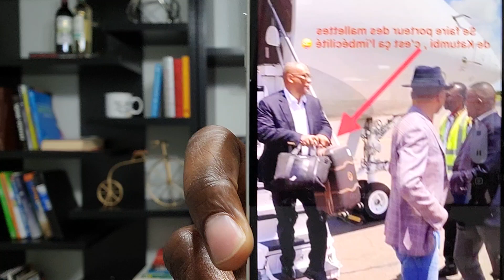URGENT: FELIX TSHISEKEDI FRAPPE ENCORE